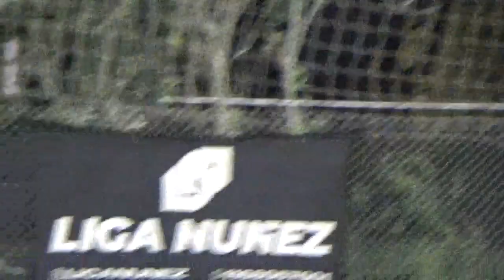KINGSTON KIDS VS COMUNA 18 - LigaNuñez - S16 - 28/05/23